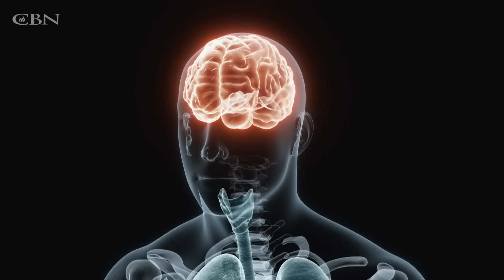Harmonizing Your Health with Dr. Colbert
Dr. Don Colbert visits the 700 Club, sharing his most innovative research from his new book, "Health Zone Essentials."